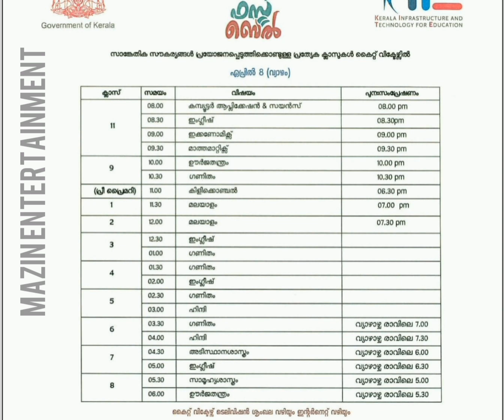FIRST BELL TIME TABLE 08/4/2021